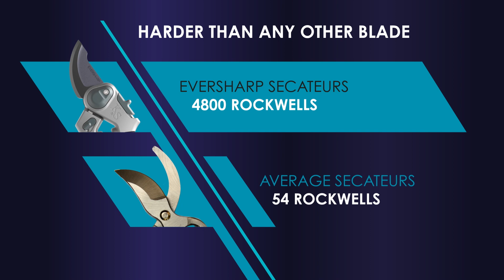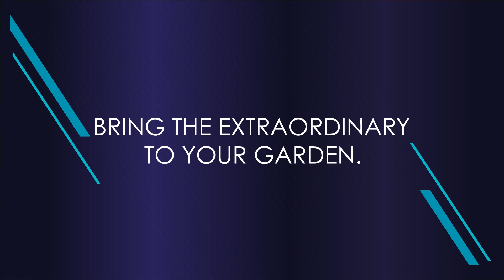New Kent & Stowe Eversharp Secateurs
Kent & Stowe brings the sharpest, hardest blades on the market. With carbon steel blades featuring Eversharp technology, our cutting tools guarantee to be the sharpest, longest lasting, frictionless and anti-rust blades for all gardening tasks. Come with a 10 year guarantee.